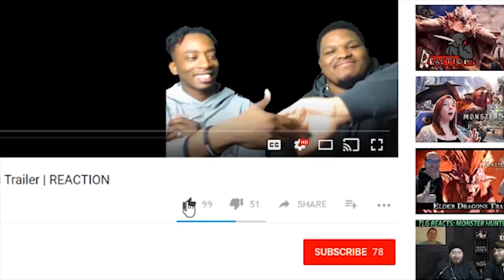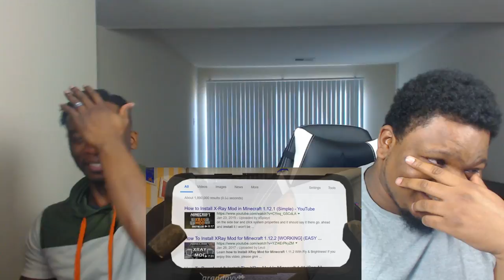Try Not To LAUGH Challenge 2018! Can we make it through?!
-Double Dragon